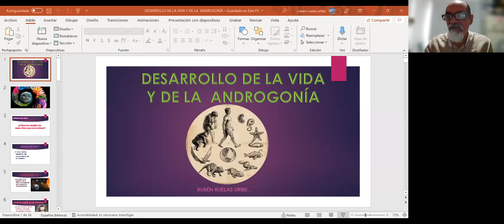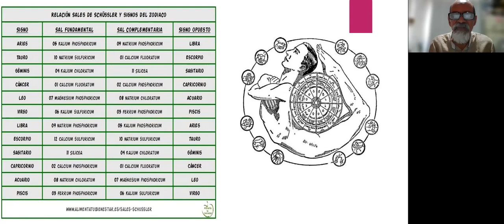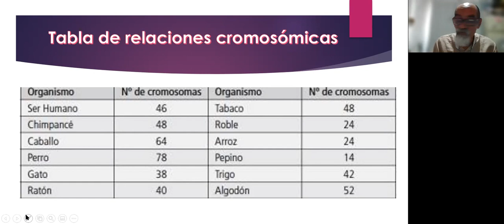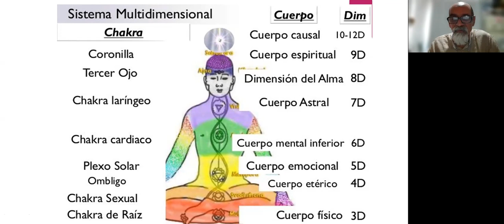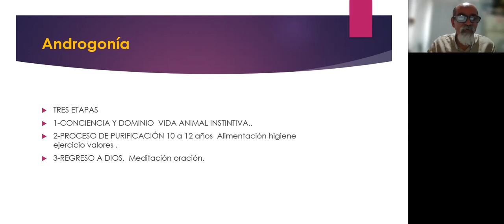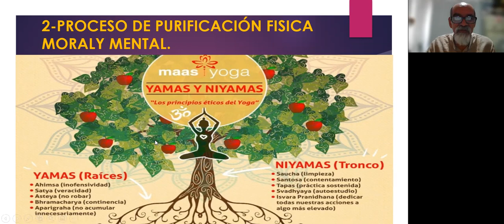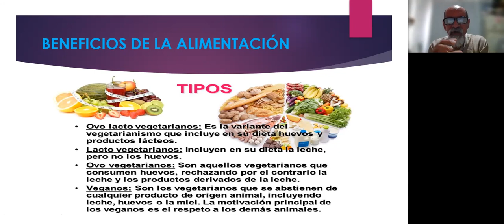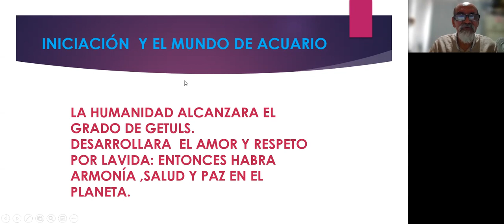Desarrollo de la vida y la androgonía. Ciencias Sagradas de la RedGFU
La androgonia es la ciencia que nos conecta con el desarrollo espiritual, es nuestro regreso al origen, a nuestra casa.
Esta charla es muy ilustrativa porque permite darnos cuenta de cómo regresar al ser divino, a Dios, además conocer la diferencia genética que existe entre el ser humano y otros seres vivos como las plantas, los animales, etc. Y cómo influye nuestro estado de conciencia en nuestro cuerpo astral.  Se dan a conocer las tres etapas de la Androgonia:
- Conciencia y dominio animal instintivo.
- Proceso de purificación
- Regreso a DIOS.

Por el Profesor Rubén Ruelas Uribe.